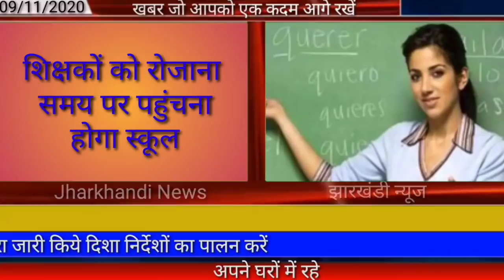आज 10 नवंबर 2020 झारखंड की ताजा खबर।। jharkhand breaking news daily news jharkhand hemant Soren